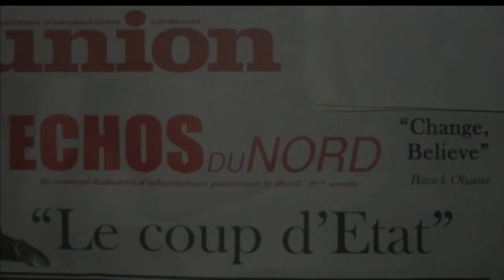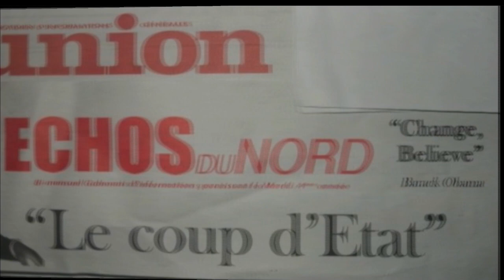How would you define yourself? Gloria Mika at TEDxAthens